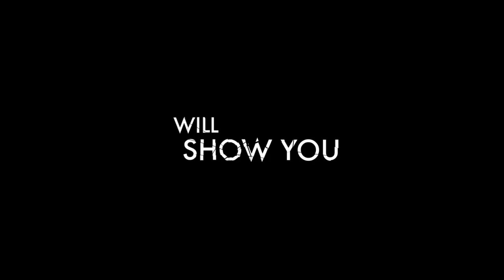Acorn TV Original | Striking Out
Spend St. Patrick's Day with Ireland's #1 new drama! Striking Out, Acorn TV's newest original series, stars Amy Huberman​ (The Clinic) as Tara Rafferty, a successful Dublin lawyer who seems to have it all...until her fiance's betrayal turns her life upside down. Abandoning her wedding plans (and her job), Tara strikes out on her own, starting an unconventional private practice. Hailed as "a roaring success" (Irish Independent), this legal drama charmed audiences across the pond.